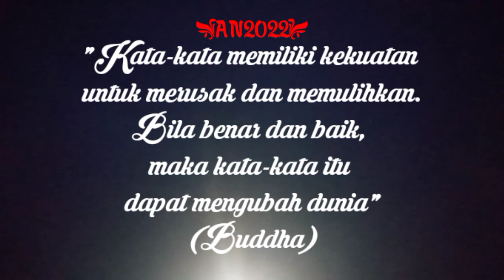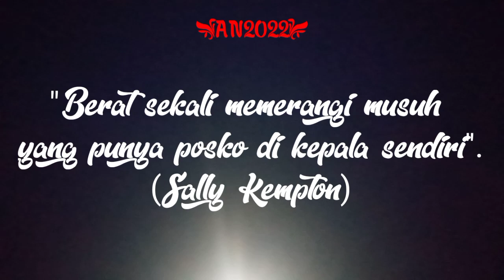Kekuatan Cinta Diri Sendiri Sejenak Bijak Dalam Satu Menit Quotes Kata Kata Bijak Mutiara Kehidupan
Mari kita bermenung barang sejenak untuk merefleksikan diri kita. Ketika kita berani mengambil waktu untuk merefleksikan diri kita, maka kita akan dengan sadar mengetahui apa yang sebenarnya telah dilakukan, apa yang sedang dilakukan, dan apa yang semestinya dilakukan.
Semoga bermanfaat.
Tuhan memberkati kita sekalian. Amin.

sejenak bijak, sejenak bijak dalam satu menit, sejenak bijak anthony de mello, sejenak perjalanan.

kata bijak, kata bijak tentang kehidupan, kata bijak untuk orang yg tidak menghargai kita, kata bijak ali bin abi thalib, kata bijak islami, kata bijak untuk suami, kata bijak cak lontong, kata bijak umar bin khattab, kata bijak krisna, kata bijak untuk diri sendiri, kata bijak imam syafii, kata bijak gus miftah, kata bijak buya hamka, kata bijak najwa shihab.